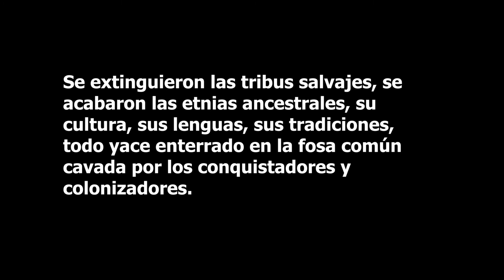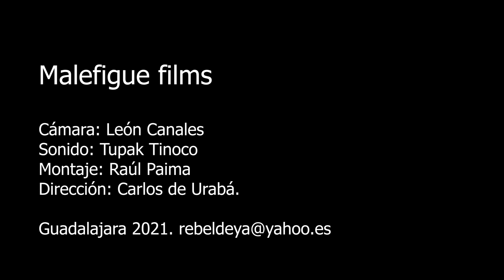Indígenas Tikunas payasos del circo turístico de los tour operadores. Leticia, Amazonía colombiana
Se extinguieron las tribus salvajes, se acabaron las etnias ancestrales, su cultura, sus lenguas, sus tradiciones, todo yace enterrado en la fosa común cavada por los conquistadores y colonizadores.